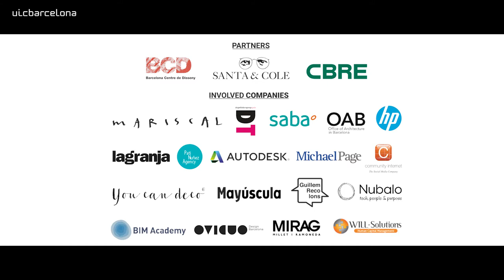Master’s Degree in Architecture and Design Business Management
MBArchDsgBCN The Master’s Degree in Architecture and Design Business Management from the School of Architecture UIC Barcelona, strives to ensure that you will be able to bring a distinctive value to your technical profession through business know-how. This knowledge will bolster your capacity to expand your business and increase your chances of joining the leading companies in your sector, which are in need of professionals with technical knowledge and a versatile, innovative and strategic business mind.

 This degree is closely linked to the city of Barcelona, its enterprises, Architecture and Creative Design professionals. In addition to classes, the programme also includes seminars by renowned professionals, visits to top-level companies and a wide range of lecturers.

See you in Barcelona!